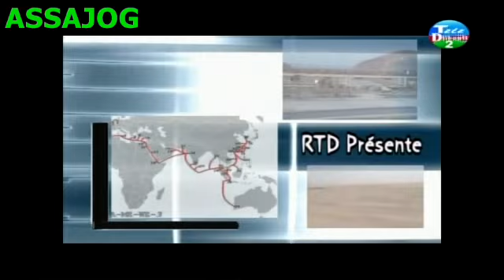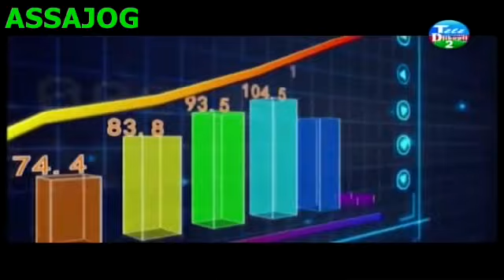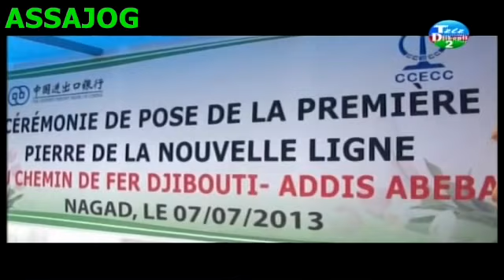Djibouti: Les grands projets de developpement 13/10/2015